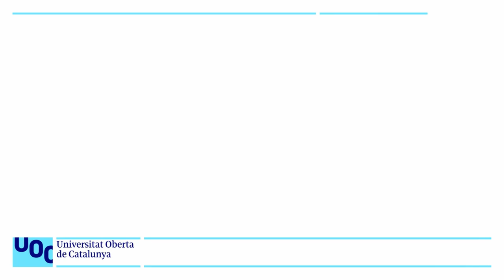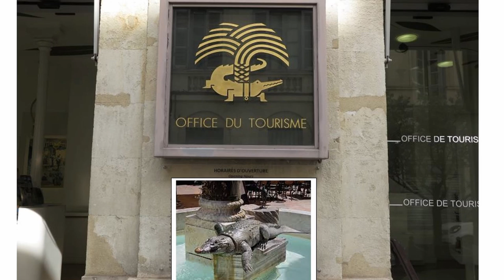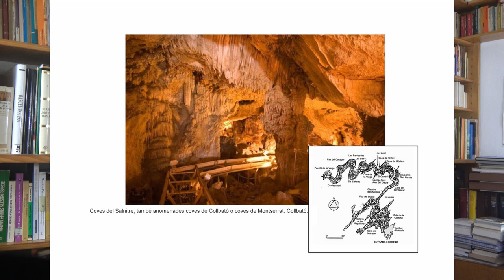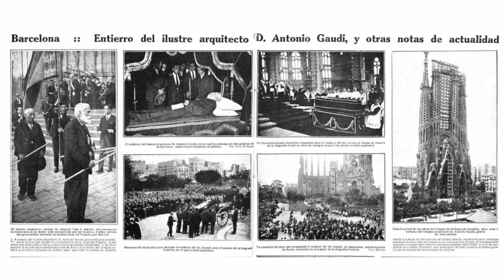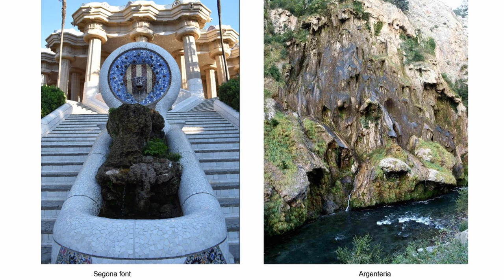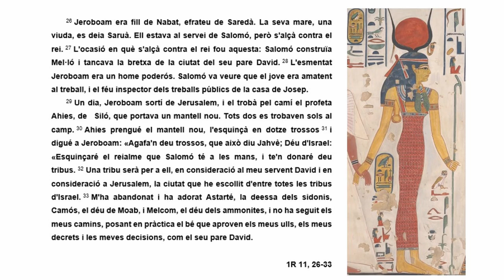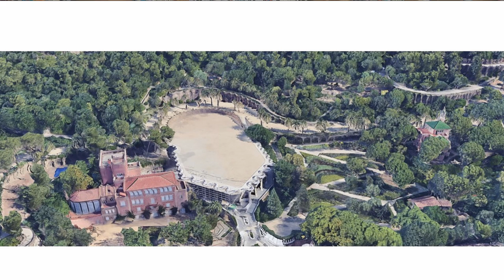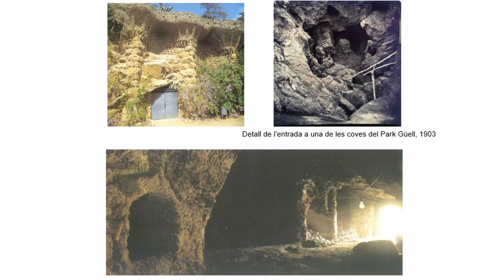Gaudi: Park Güell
Heu anat a fer de turistes per un dels parcs més visitats de Barcelona? Voleu explicar a algun company, amiga o familiar per què és important? Amb aquest vídeo, s’ofereix la possibilitat de conèixer els aspectes arquitectònics, funcionals, decoratius i simbòlics d'aquesta obra d’Antoni Gaudí: el Park Güell.
S’hi presenta un recorregut pel Park, des de l'entrada pel carrer d'Olot fins al turó de les Menes, explicant i descrivint cada un dels elements que ens anirem trobant, la seva funció, significat i simbologia.
S’hi explica per què Park s’escriu amb K i no amb C, es compara amb la urbanització de l’Avinguda del Tibidabo, es fa un recorregut iniciàtic des de la porta fins al temple solar, trobant pel camí elefants, serps, salamandres, amanites muscàries, i resseguint els viaductes pujarem fins al turó de les Menes, des d’on podrem contemplar una gran panoràmica de Barcelona.

Aquest és l'itinerari que seguirem:
Presentació, 0:00:15
Fitxa tècnica, 0:01:02
- L’Avinguda Tibidabo, 0:01:47
- La muntanya pelada, 0:02:37
Porta principal, 0:08:27
- La cotxera-elefant, 0:10:49
Els pavellons, 0:11:31
Escalinata, 0:17:22
- Cap de serp, 0:21:33
- Salamandra, 0:22:32
Temple-mercat, 0:25:10
- Columnata, 0:25:50
- La font, 0:28:10
- Cisterna, 0:29:30
- Plafons, 0:31:06
Plaça del teatre, 0:33:51
Banc ondulant, 0:35:42
- Mosaic, 0:36:13
- Inscripcions, 0:39:26
Porxades i viaductes, 0:40:55
- Porxades de la Bugadera, 0:41:26
- Via de sant Sever, 0:44:37
- Viaductes, 0:46:12
Cases, 0:48:50
- Casa Güell, 0:48:52
- Casa Trias, 0:49:26
- Casa Gaudí, 0:50:37
Turó de les Menes, 0:52:35
- Capelya, 0:53:19
- Calvari, 0:54:02
Panoràmiques, 0:55:04
Bibliografia, 0:55:14